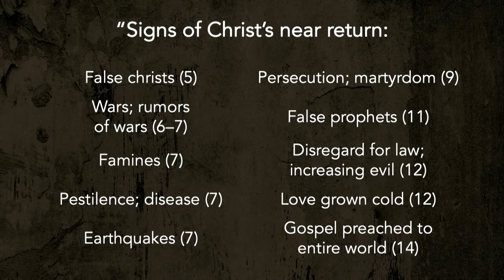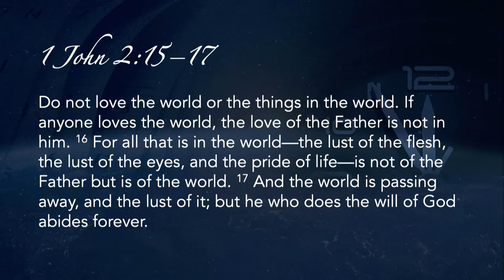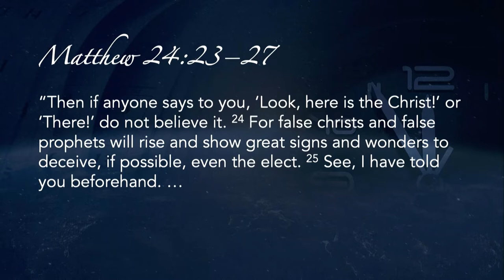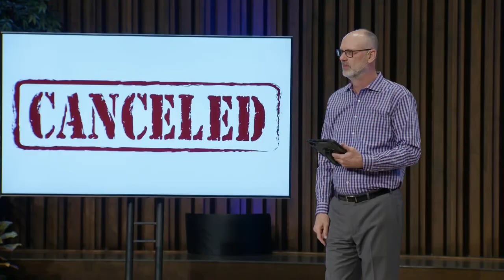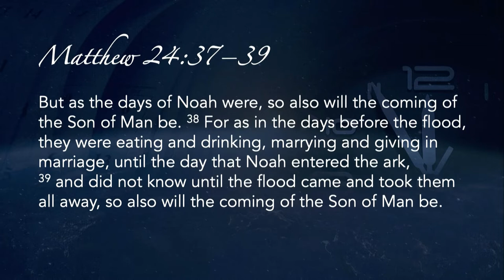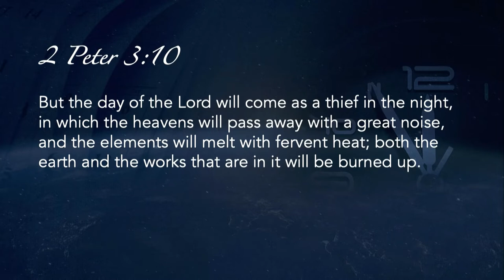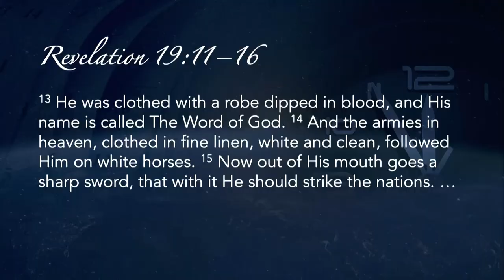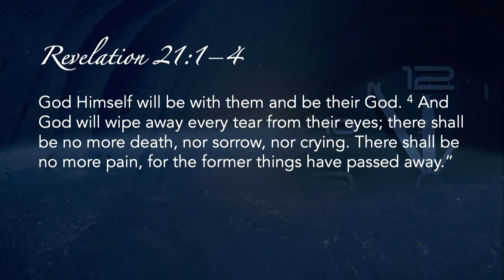PROPHETIC SIGNS -- 07 The Day of Deliverance -- John Stanton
What does the Bible say about where we are today? Cataclysmic events predicted in Scripture are rapidly unfolding in this world today. Do these point to irreversible changes for our future? Receive the tools to decifer the prophecies and warnings in the Bible, and gain peace and hope for the future.

PART 07 -- The Day of Deliverance
Friday, May 14, 2022, 7:00 pm
Presented by John Stanton

SERIES: Thursday, May 5 - Saturday, May 14, each Thursday-Saturday
7pm nightly.

ATTEND IN PERSON or ONLINE:
Phoenix Camelback Church
5902 E Camelback Road, Phoenix, AZ

➤ Learn how to watch our 24 hour/day channels (English, Spanish or Kids)

➤ Support us in reaching more of God's children with Jesus love and the truth